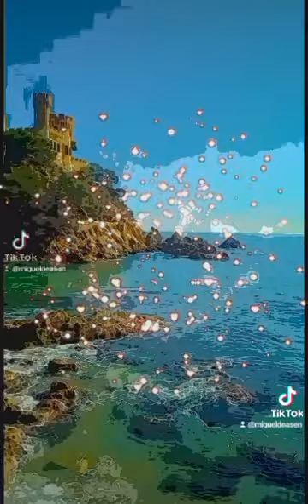foto fotografía Mat Sigüi poesía literatura verso Miguel de Asén (3)